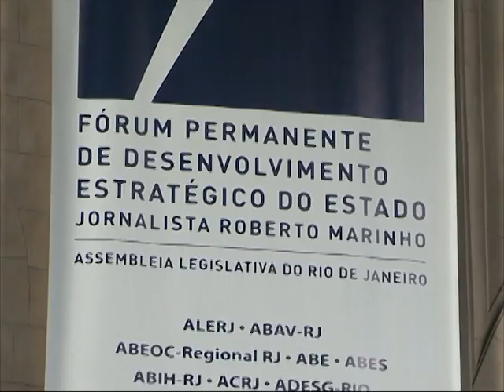Fórum Permanente - Recuperação Municípios